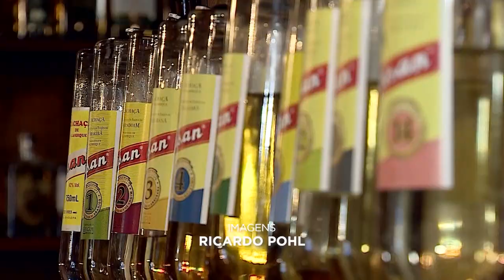Templo da cachaça reúne 11 mil garrafas da bebida que é patrimônio histórico e cultural do Brasil